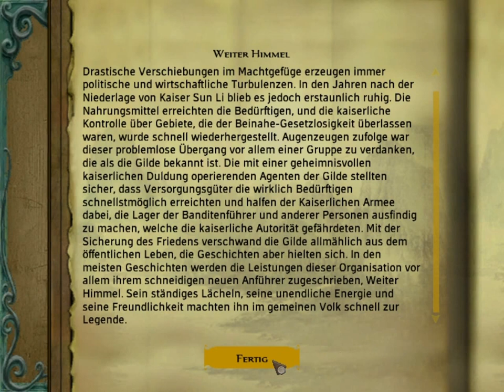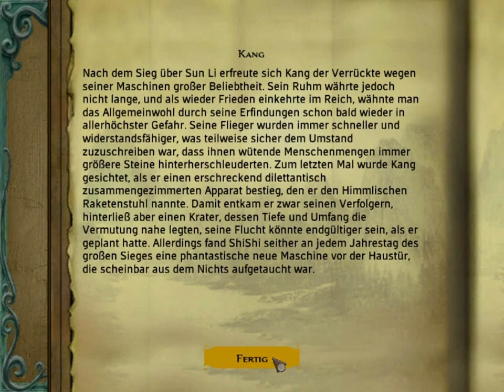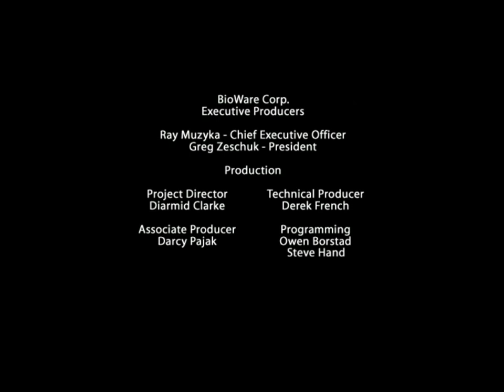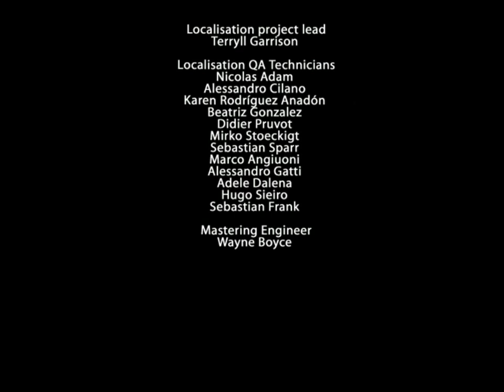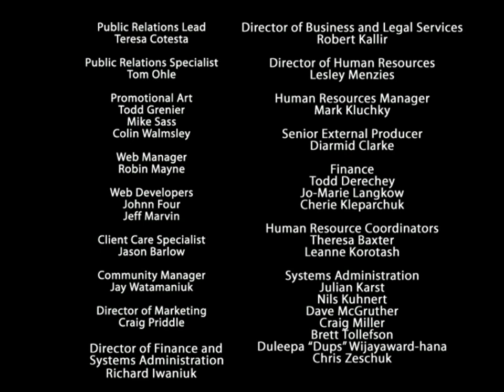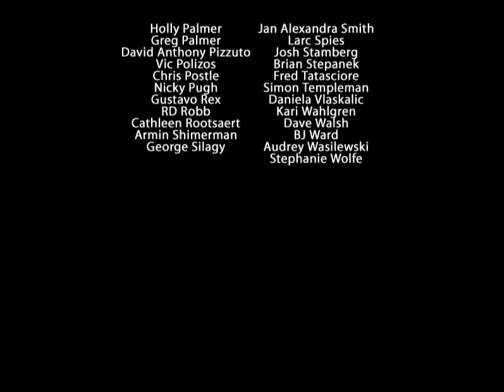Jade Empire Folge 37 - Das Finale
Die Abenteuer von ShiShi.

Datum der Erstveröffentlichung: 12. April 2005
Designer: Core Design
Entwickler: BioWare, LTI Gray Matter
Plattformen: Xbox, Xbox 360, Microsoft Windows, Mac OS
Herausgeber: Microsoft, Valve Corporation, 2K Games, Microsoft Studios, TransGaming